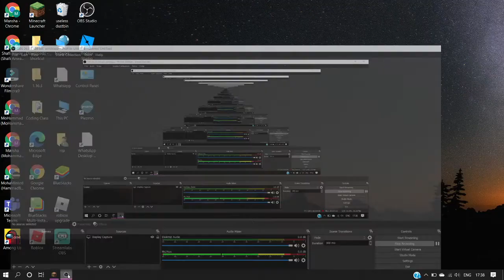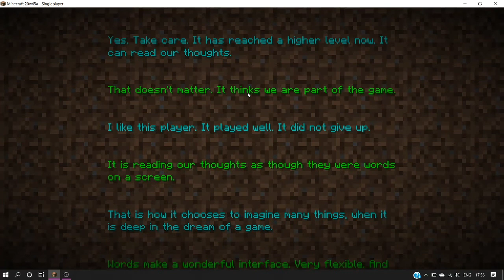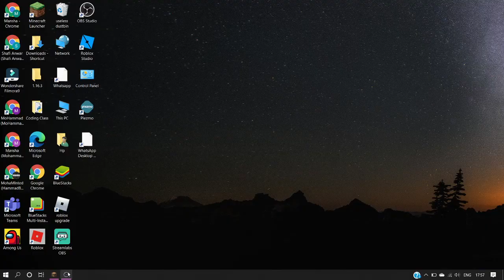How to make the end portal in creative and beat the ender dragon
i also made the nether portal and battled the ender dragon in an intense way